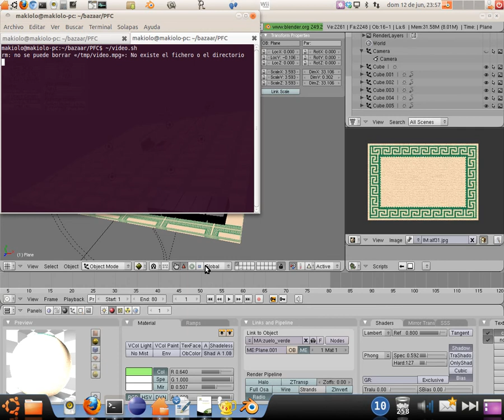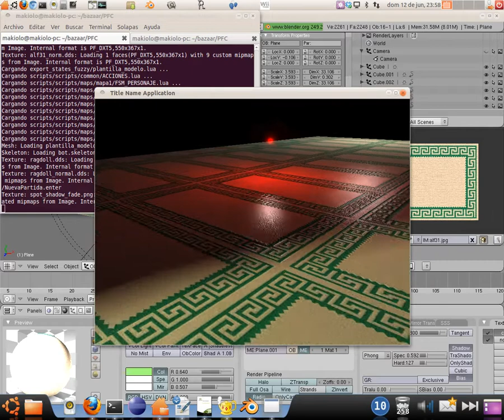Ogre3D - Experimentando con la iluminación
Problema que durante la subida del video, he descubierto que es debido a que he establecido un rango más pequeño de lo debido.
EL rango máximo lo establece el modelo de atenuación, he utilizado las formulas de blender.